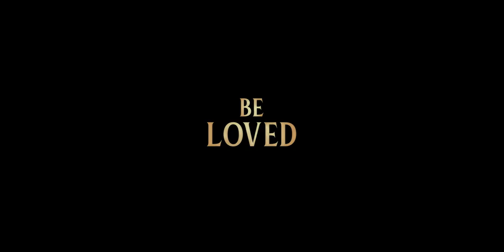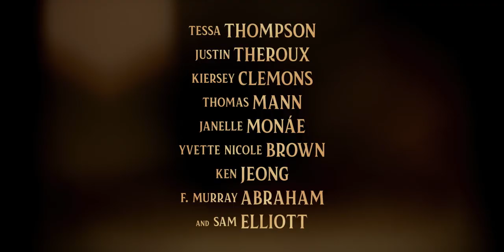Lady and the Tramp | Official Trailer | Disney+ | Streaming from 19 November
In Disney+’s “Lady and the Tramp,” a timeless re-telling of the 1955 animated classic, a pampered house dog and a tough but loveable stray embark on an unexpected adventure and, despite their differences, grow closer and come to understand the value of home.

Disney+ will be the ultimate streaming destination for entertainment from Disney, Pixar, Marvel, Star Wars, and National Geographic. Disney+ will launch in Australia & New Zealand on 19 November, 2019. The service will be available on a wide range of mobile and connected devices, including gaming consoles, streaming media players, and smart TVs.